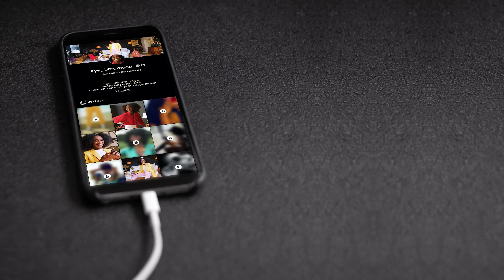MYM - Spot Pub TV 30 sec - Me You More (1072039fr)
Pour accompagner son développement, le réseau social privé MYM.fans nous confie sa stratégie en vidéo marketing et la production de nombreux contenus vidéo.

Parmi ceux-ci, un spot publicitaire format 30 secondes formant le vaisseau amiral du dispositif.
Des vidéos toutes très inspirées des codes du lifestyle et de la communication social media, pour promouvoir l'écosystème MYM.

L'intégralité des vidéos ont également été finalisées en version anglaise, et prochainement dans d'autres langues pour accompagner le développement de MYM à l'international.

Année de production : 2021
Thème, format : plateforme digitale, spot pub TV